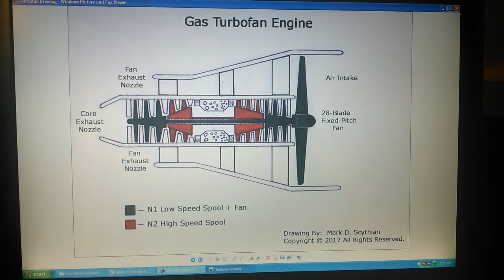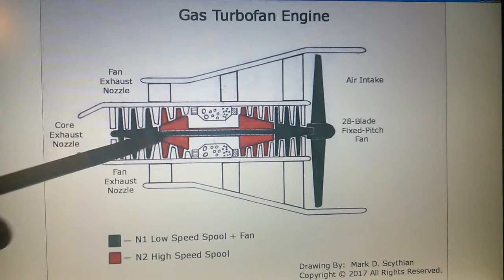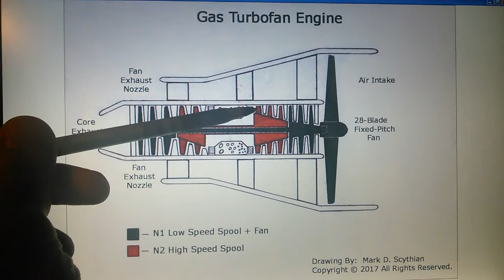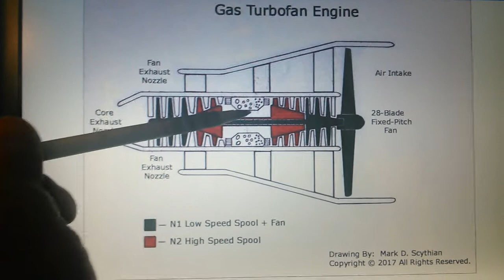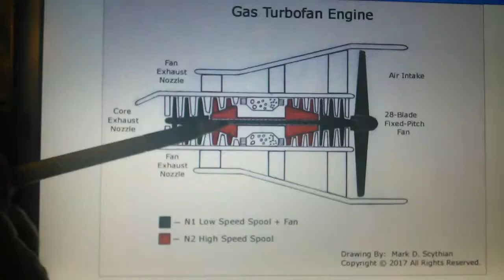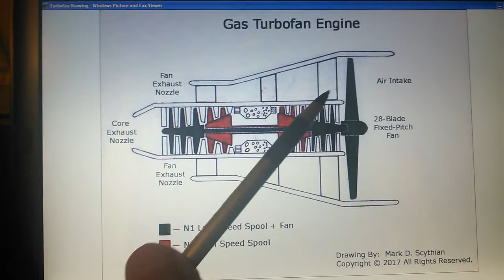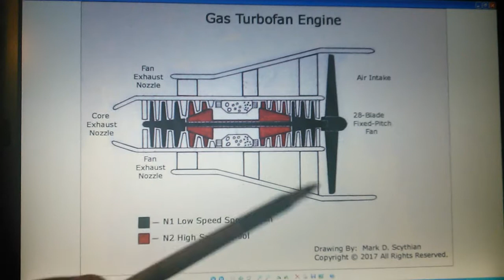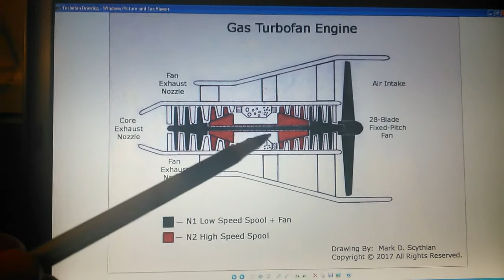Gas Turbofan Engine Principle of Operation (Refresher Course)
This video is a short refresher course focusing on the principle of operation a typical twin-spool Gas Turbofan Jet Engine.  Included in this video is a drawing with color differentiation of both N1 & N2 spools as well as basic labels.